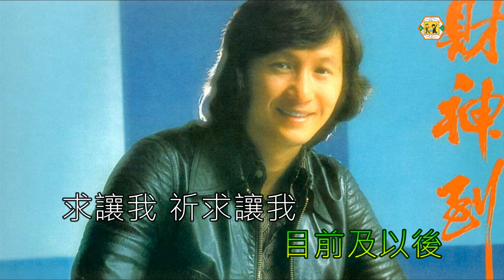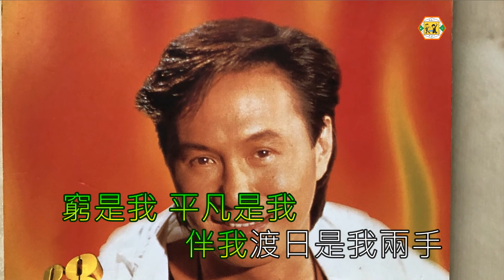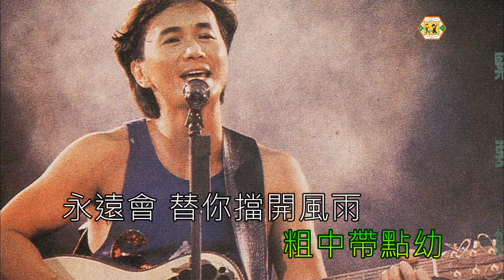許冠傑(這雙手)